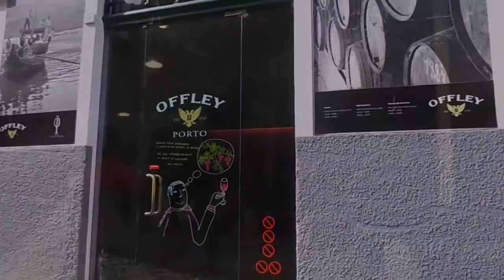How is Port Wine Made? Offley, Porto, Portugal. Excursion to wineries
Cómo se hace el vino de Oporto? Offley, Oporto, Portugal.
Excursión a las bodegas.
Как делают портвейн.  Оффли, Порто, Португалия. Экскурсия на винодельню.